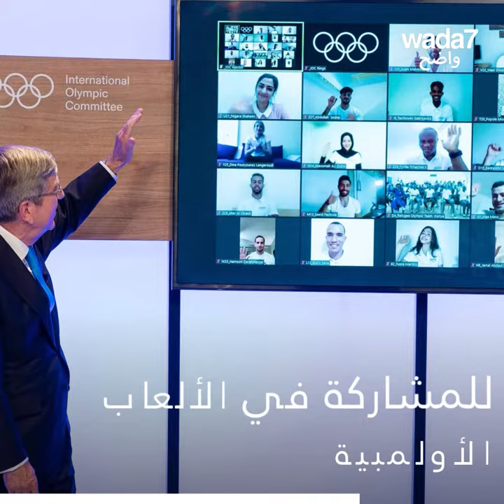علاء ماسو : أمل اللاجئين في أولمبياد طوكيو🏊😍👏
علاء ماسو لاجئٌ سوري شق طريق النجاح بيديه ، ليحقق حلم الوصول إلى الألعاب الأولمبية !🏊🏆 قصته ملهمة جداً😍👏 شاهدوا👇